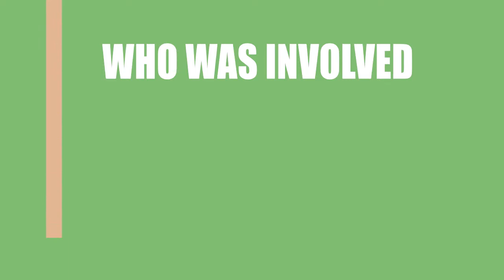Miles Between Us (2017) Motion Picture Cast Information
Who acted \ directed \ wrote the movie Miles Between Us (2017)?